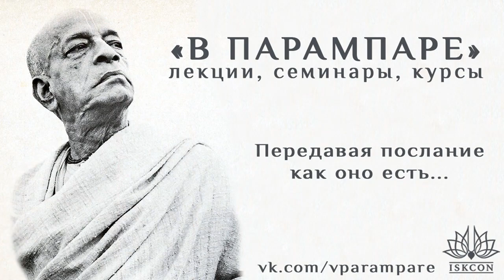2019.07.31_Бакти Викаша Свами – О поклонении божествам дома (Казань)